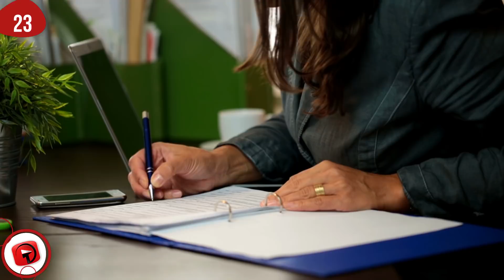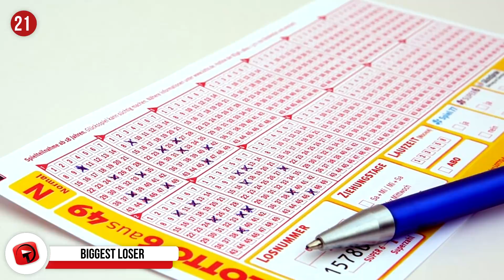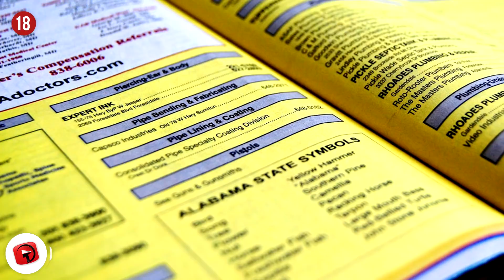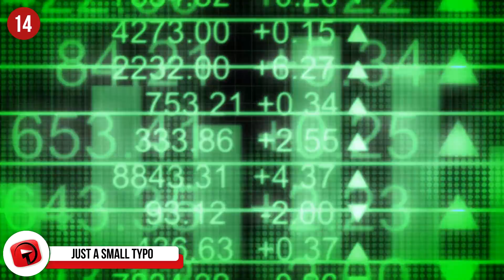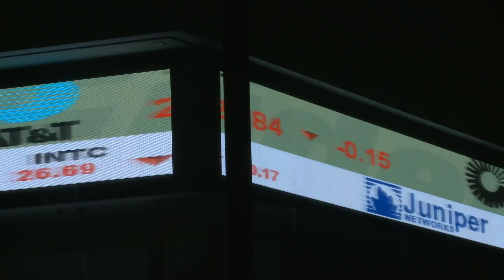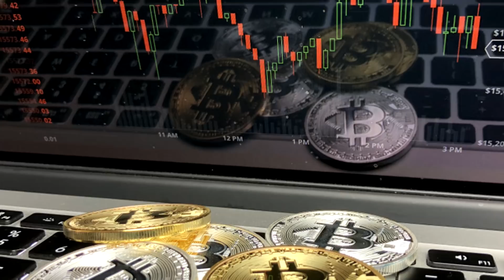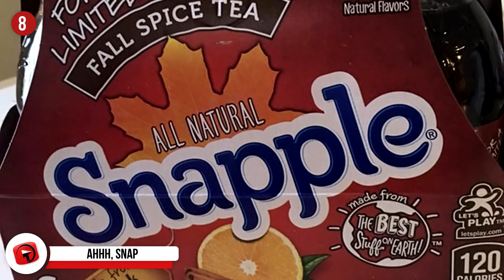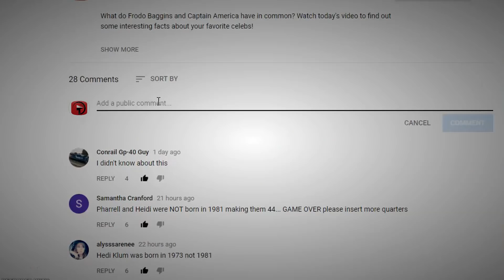Most EXPENSIVE Mistakes Ever Made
We all make mistakes, and some of them have definitely been costlier than others. However, I’m pretty sure your errors haven’t caused the loss of billions of dollars, or the loss of human as well as animal life. Today we have a look at the most expensive mistakes ever made!

11 - A little under the influence…
It was 1989 when a tanker heading to California had a hugely destructive oil spill. Not only did it do irreparable damage to the wildlife in Prince William Sound off the Alaska coast, but it cost a pretty penny to clean it up. It was suggested that the captain, Joseph Hazelwood, had gone on a bender the night before. He lost 760,000 barrels of oil leaving 900 bald eagles, 250,000 seabirds and 1,000 harlequin ducks a fragment of the past and tourism in the area dropped significantly too.

10 - A mere glitch…
Remember how terrified millions of people were the night that we went from 1999 into 2000? We eyed our PC’s out suspiciously, waiting for them to go crazy… but that didn’t happen! What did happen though was a little more unexpected. The Millennium Bridge was revealed in London as we went into the new millennium. It’s a big, beautiful bridge running over the Thames. Within 3-hours of the bridge opening, they had to shut it, as the bridge was swaying back and forth. Engineers didn’t expect the sheer volume of foot traffic, so it was back to the drawing board and an additional $6.6 million over and above the $24.1 million already spent.

9 - Don your sunglasses…
And take a peek at this bizarre skyscraper located in London, also referred to as Walkie Talkie. It’s basically a giant mirror, and the reflection off this glass literally melted cars parked nearby! Some eager beavers even fried eggs on the glass surface. They’ve since had to add sun protection to the building… let’s hope it’s an SPF 50!

8 - Ahhh, Snap…
You can’t fault Quaker for seeing a great opportunity, and they realized the potential of Snapple in its earliest years and bought the firm for $1.4 billion in 1994. They had big plans for the brand but their initial success was short-lived, because competition came in quickly and fiercely. They sold if off 3-years later for just $300 million.

7 – Never forgotten…
This is one of the worst events that we have seen, and it happened in the spring of 1986. Chernobyl was blamed solely on operators who had violated plant procedures and weren’t up to speed with the proper safety requirements. Faulty equipment hadn’t been repaired properly leading 4 reactors to go out of control and everything went in to meltdown. The total of lives lost, including those that succumbed to cancer in the following years, is thought to be as many as 1 million!

6 - A bit embarrassing…
Every single year, states in the US are able to apply for funding through “Race to the Top”, which is a grant created to help schools innovate and grow. Thanks to a clerical error, New Jersey missed out on $400 million in 2010!

5 - Save every drop…
An oil rig was doing a bit of work on Lake Peigneur, Louisiana, when the unthinkable happened, and they drilled a little too deep. This led to the collapsing of salt pillars and the formation of a huge sinkhole. The lake was originally only 6-feet deep, but after the accident, reached depths of 1,300-feet! Texaco had to fork out $44.8 million in compensation. I’m pretty sure the person at the controls lost his job too. Ouch!

4 - A little ahead of its time…
Ford has been around forever, and yes, they’re super successful but they’ve also made costly mistakes. In 1957, they invested $400 million into the development of the Edsel model. For a year they spent a fortune just advertising this up and coming vehicle, and people were convinced they were going to be faced with a real car of the future. When the Edsel was eventually launched, it was a huge disappointment to all. It was considered unattractive, way overpriced and the hype didn’t do it justice. Ford lost $250 million in this whole spectacle.

3 - Not once, not twice…
Ahhh, we haven’t touched on any divorces and there is a plethora of people who have had a little fun on the side and have had to pay the price. One of those individuals happens to be Tiger Woods, who shared his bed with a number of women, just a shame he was married to Elin Nordegren at the time and ended up having to fork out $110 million! Someone estimated his total loss was as high as $12 billion due to the stock loss for names like Nike and Gatorade!

2 - Not a good shot…
A hunter inadvertently stared the biggest fire in Californian history in 2003, with $1.2 billion in insured losses being claimed for. The hunter was lost so he lit a signal flare in the hope someone would find him and that in turn destroyed 300,000 acres of land, 2,322 homes and 14 didn’t survive the fires.

1...